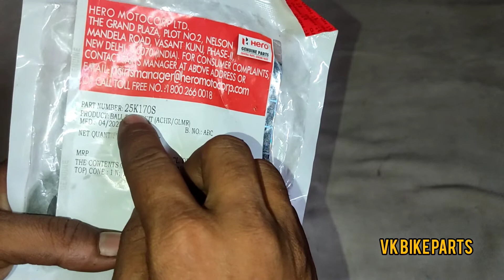shocker problem part 2 best corn set for hero splendor and passion 👍